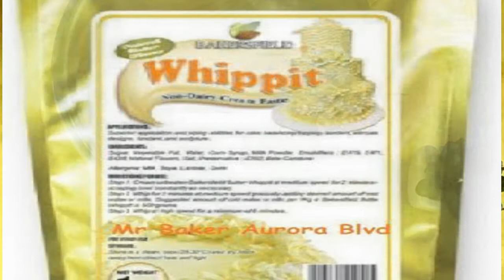How to make Frozen Theme Cake super Chocolate Moist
Ingredients:
dry
2 cups of all purpose flour
1 1/2 cups of sugar
1/2 cup of cocoa powder
1 1/2 tsp of baking soda
1 1/2 tsp of baking powder
1 tsp coffee
1 tsp of salt
4 tsp of powdered milk

wet
1/2 cup of vegetable oil
2 eggs
2 cups of water